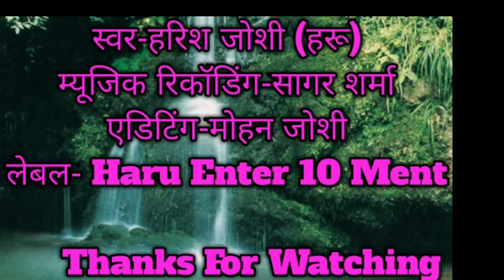PowerFull Khimali Eza Nonstop 2019 Latest New Kumauni Song Singer Harish Joshi .Haru.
Title - Khimali Eza Nonstop

Singer- Harish Joshi Haru

Music Ricord- Sagar Sharma

Editor- Mohan Joshi

Lebal- Haru Enter10ment

Producer- Haru

Recording- Surbhi Studio delhi

Special Thenks - Fouji Laxman

Use Headphone Bess 👌👌

Notes - Please  do not try to put this song in your channel without asking .. or else copyright will be given  and the compalne  🙏🙏l